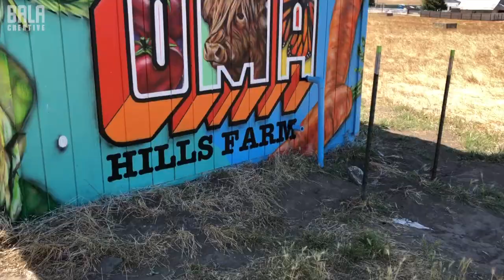Bala Creative- Sonoma Hills Farm Mural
Muralist Maxfield Bala paints a mural at Sonoma Hills Farm in Petaluma, California. Bala creates a mural painting that transforms their pump house and provides signage to the entrance road. The mural ultimately was developed to feature a variety of images found around the farm including a classic farm truck, rooster, vegetables, fruits, and cannabis. The ornate collage theme filled with bright colors and intricate details helps to draw viewers into what the farm is about. Ultimately telling a story that leads into a large 10' SONOMA Sign on the west-facing end, inspired by traditional postcard text.

BALA CREATIVE 2020.